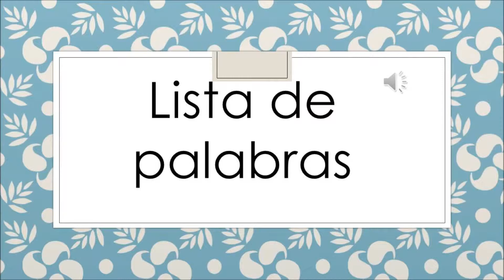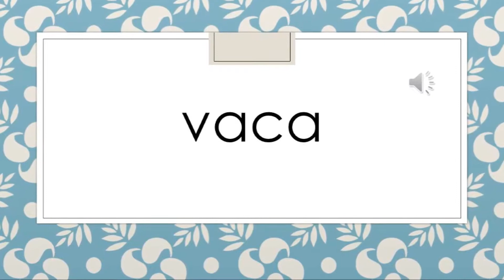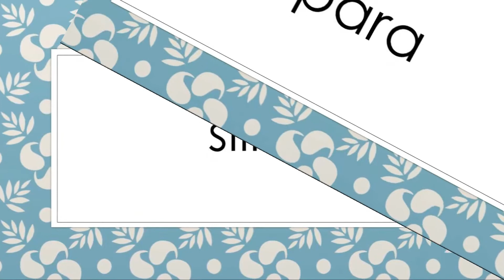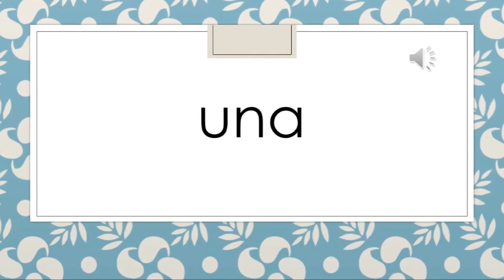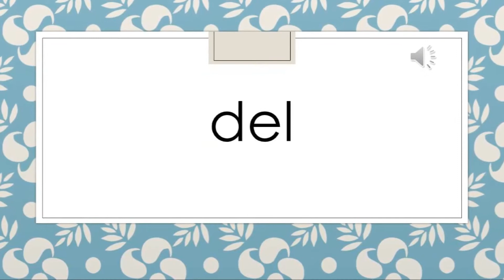High frequency words. Splash Kinder. Bethany Eleme